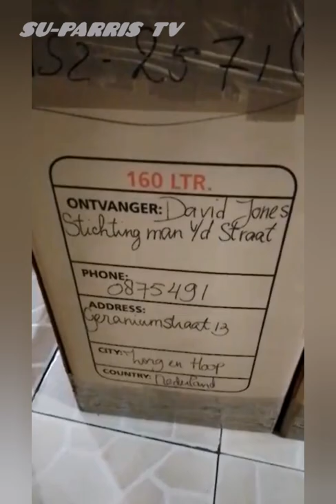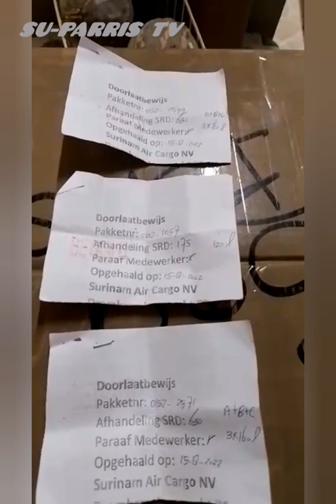De pakketten van stichting :Man van de Straat